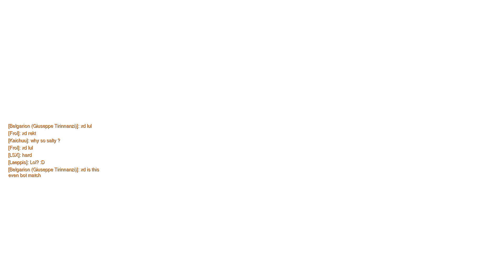Overwatch Montage "Hammer Down #1"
-A lot of good Plays in Overwatch from Reinhardt